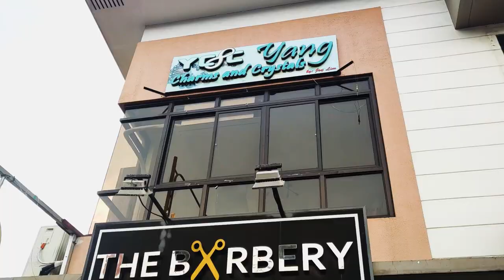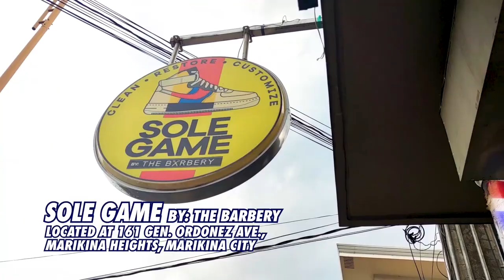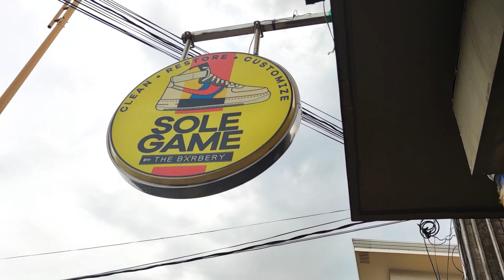LUMANG KOBE AT AIR JORDAN 1 PWEDE PA KAYA PANG BASKETBALL?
Special Thanks to Sole Game by THE BARBERY